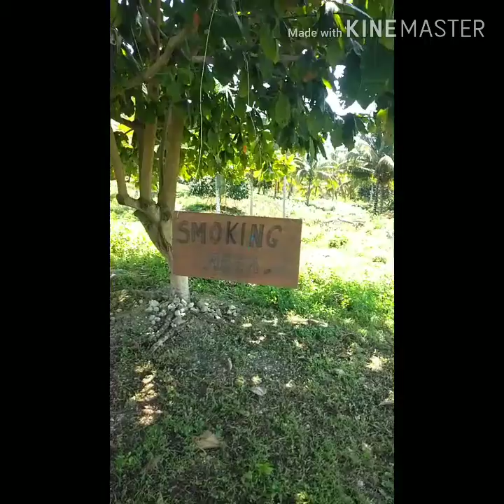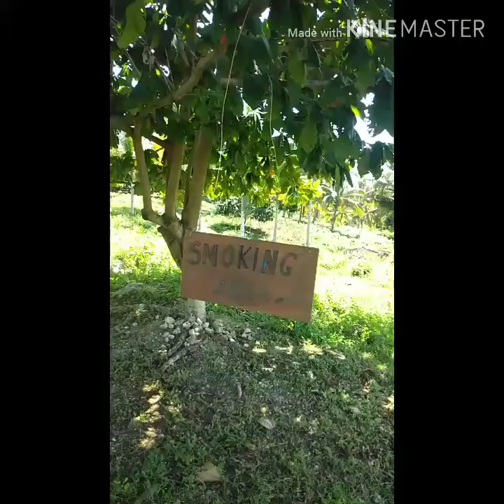SAMAL ISLAND CITY exploration.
explore with friends @ DAVAO DEL NORTE